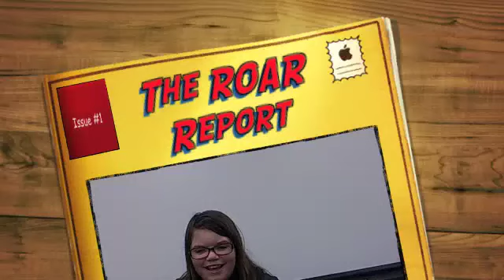ROAR Report Week of April 3